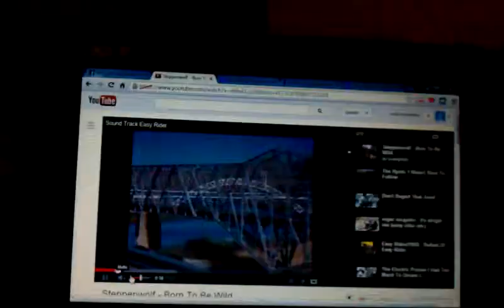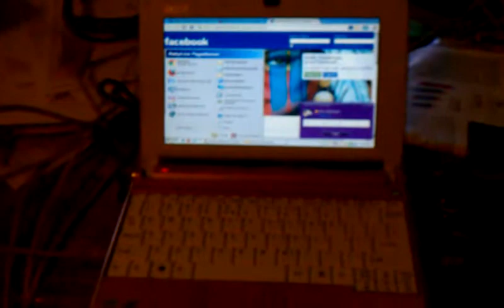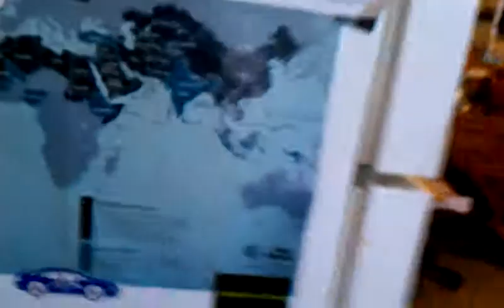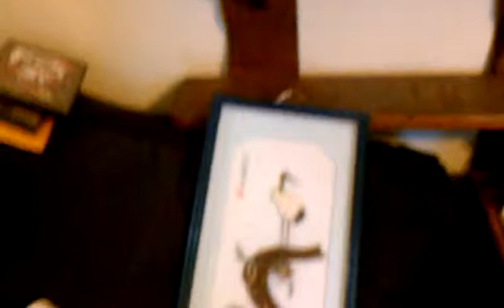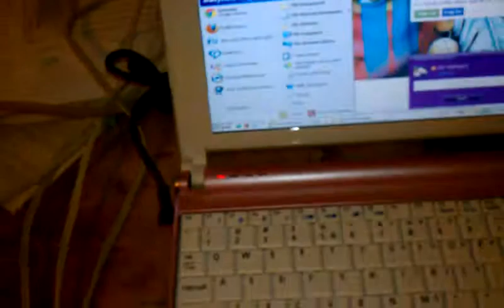my humble cell of an apartment hehehe